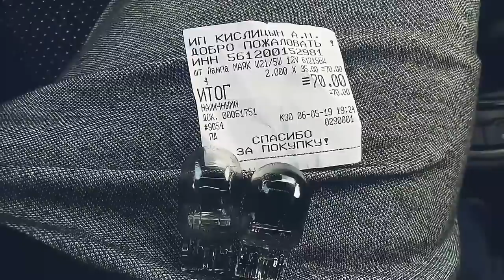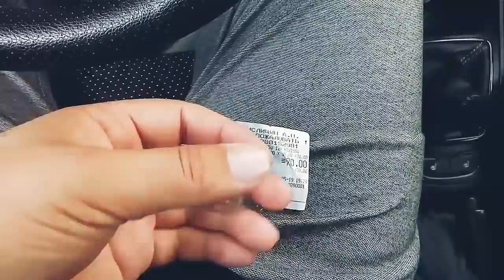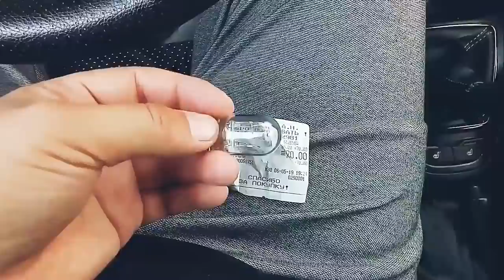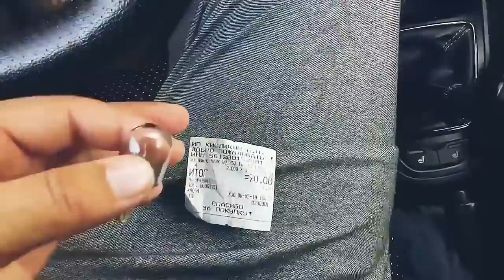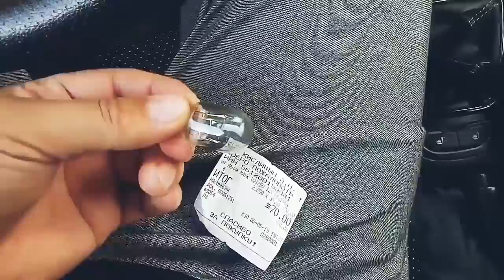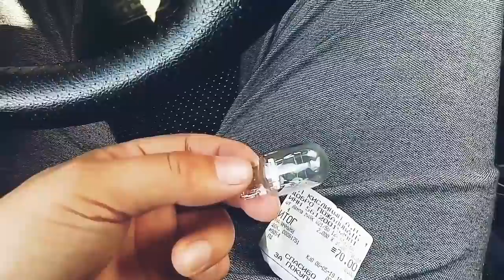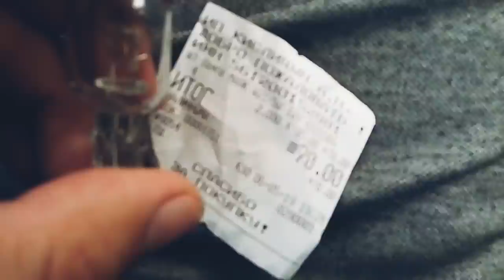ЛАДА ВЕСТА.ЗАМЕНА ЛАМПОЧЕК ХОДОВЫХ ОГНЕЙ. ПОЧЕМУ СЧИТАЮ ЧТО ДИОДЫ ГУМНО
А как вы относитесь к диодным лампам?Плиз в комент.Если понравилось ЛАЙК! ДИЗЛАЙК как буд то пожал руку)))

Вся история моего авто  его поломки,доработки и исправления я буду выкладовать на этом канале.Так что если возникли вопросы смотрите следующие МОИ ролики.И кстати на интересующие вас вопросы есть ответы в комментариях  под моими роликами.ЕСЛИ ВСЕ ТАКИ ОСТАЛСЯ ВОПРОС! ПИШИ Я ВСЕГДА ОТвечу
Эксплуатация_лада_веста
Надежность_лада_веста
Ремонт_лада_веста